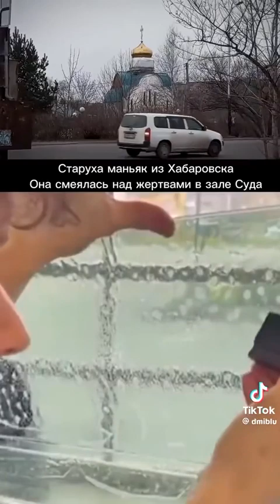Старуха маньяк из Хабаровска (ч-1)маньяк